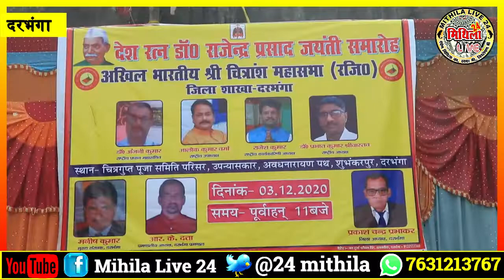Darbhanga में बिहार के किस महान बेटे को लोगों ने किया नमन ! कौन है ये महान शख्सियत ? देखिए Video